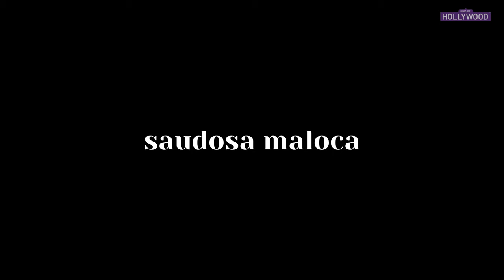Conversando com Paulo Miklos sobre Saudosa Maloca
Paulo Miklos é Adoniran Barbosa em Saudosa Maloca. E eu e Paulo conversamos sobre o filme , sobre Adoniran, e, é claro, sobre música.